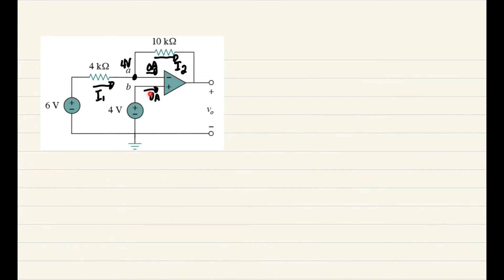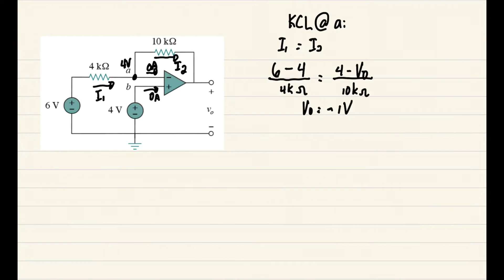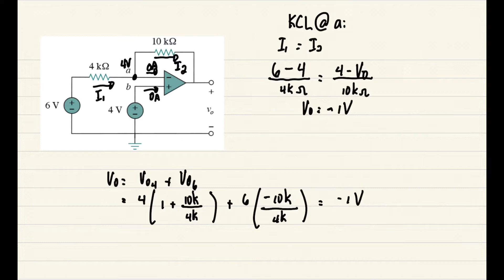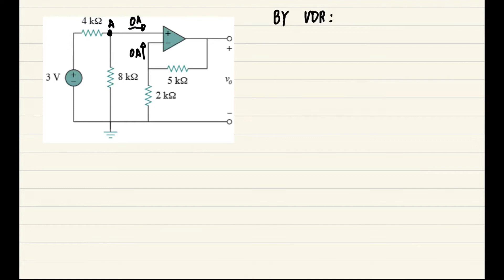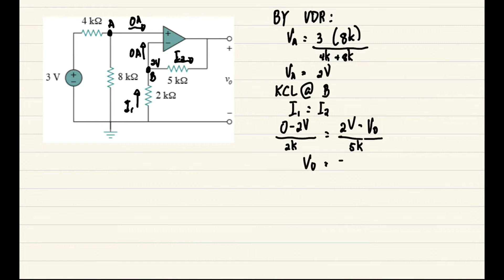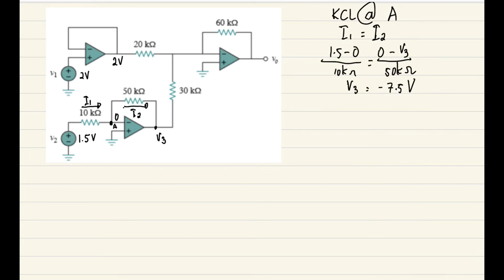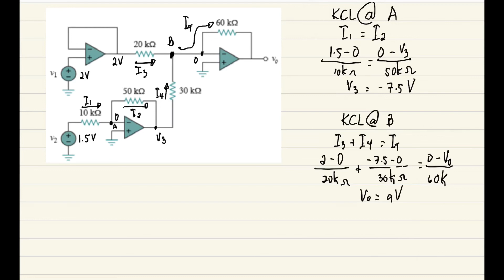Op-Amps - Applications (Sample Problems) #3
Lecture 3 of Op-Amps

Lecturer - Carl Alarcon